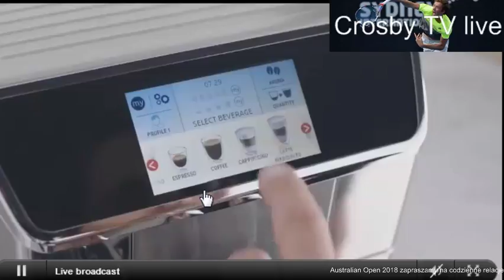Australian Open 2018 - mecze na żywo (Matkowski/Quereshi - Huey/Demoliner)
CrosbyTV nie produkuje transmisji. Jedynie wyszukuje ich w Internecie, a nadawca potwierdził legalność. Muzyka jest tylko darmowa.